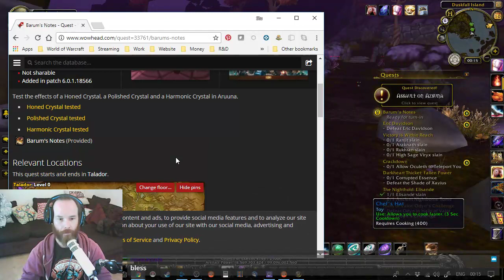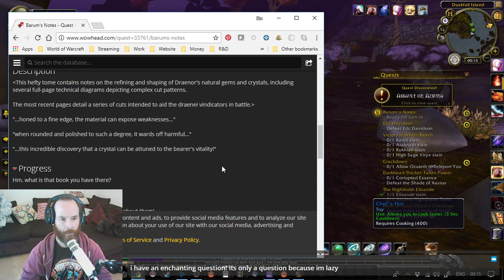WoW Gold Stream - Buy Low, Sell High. Progress on Draenor Flying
Lovely stream and good company setting up my stock and auctions for the night. Then onwards to chipping away at unlocking flying in Draenor.

Samadan's WoW Legion Twitch Stream. Making gold using professions Enchanting, Tailoring and Cooking!

Samadan